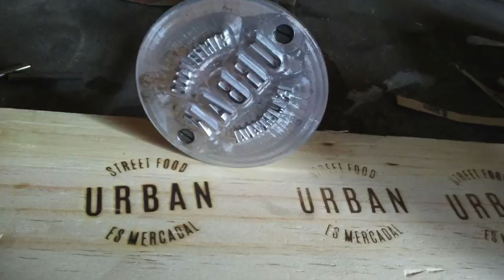The Urban Street Food Philosophy - Es Mercadal - Menorca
Urban Street Food es una moderna y atrevida propuesta gastronómica en Es Mercadal. Cocina callejera y viajera, unos platos que invitan a hacer un viaje culinario por diversos lugares del mundo. Abróchate el cinturón y preparate para una sabrosa experiencia.